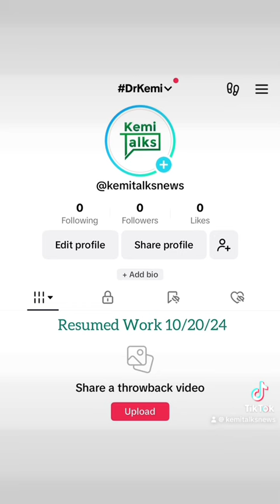MY STATEMENT ON LAUNCHING